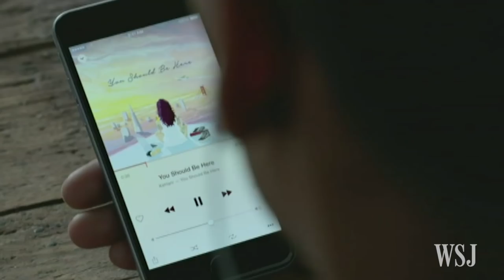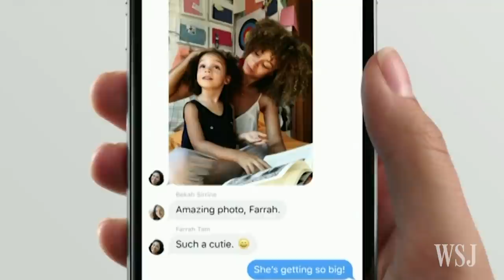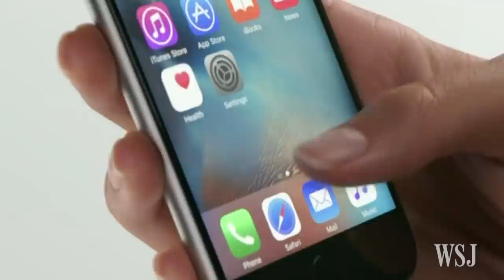Apple Shares Close at All-Time High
Investors gave Apple a lift on Monday, sending the technology giant’s shares to $133.29, just above their previous record-closing high, as excitement grows for the 10th anniversary iPhone expected later this year. Photo: David Paul Morris/Bloomberg News